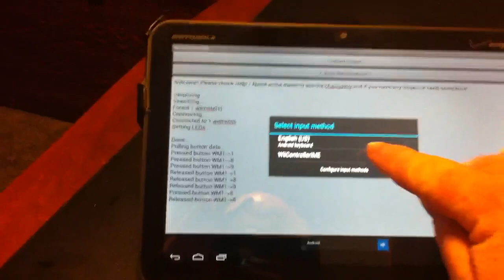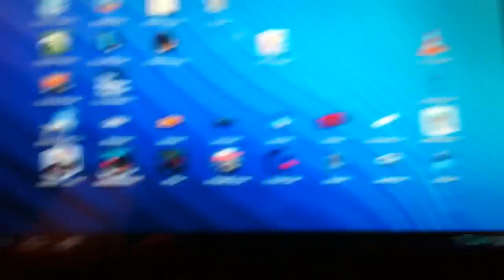android motorola xoom mame +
using a wii controller with an android tablet to play mame, snes, nes, sega genesis, psone, c64, N64, gameboy, gbcolor,